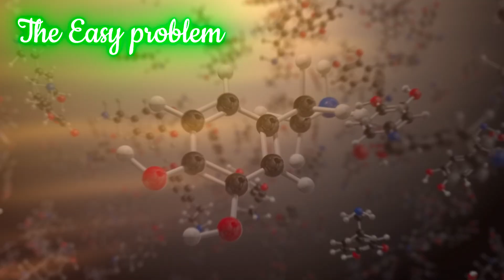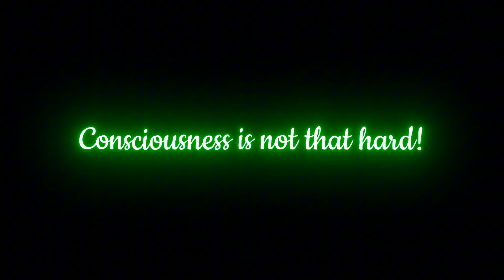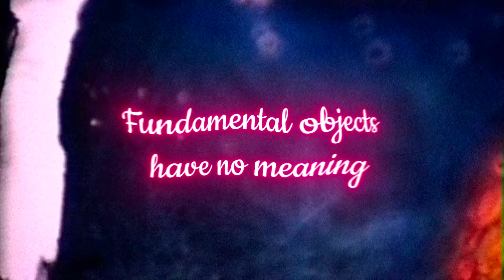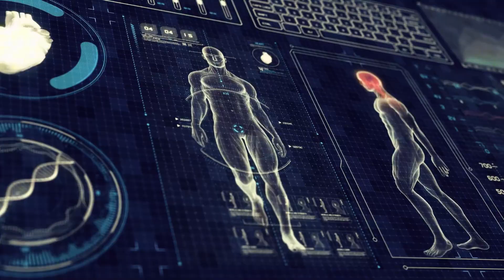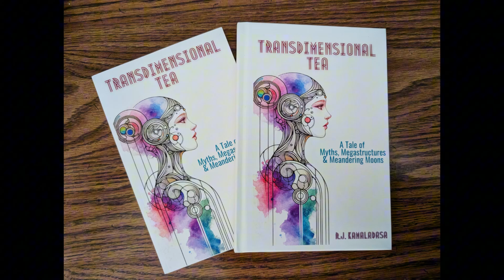Sunyata: The forgotten ancient principle of Emergence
Modern science grapples with two philosophical problems. The hard problem of consciousness and the weirdness of the quantum world. Emergence as it relates to complexity theory is a modern approach of reframing those problems. This video describes the forgotten principle of Sunyata and how 2000 years ago, philosophy was at the same crossroads.